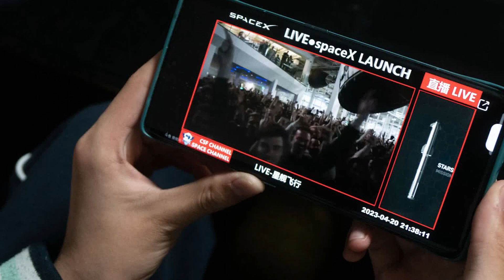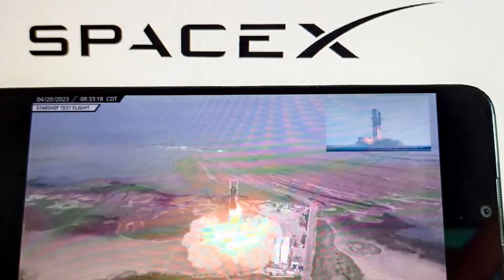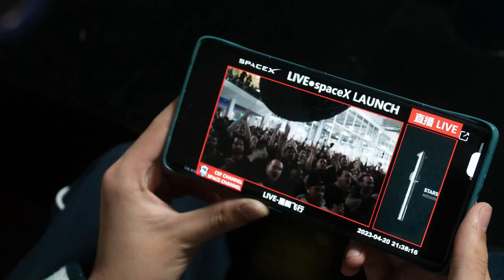บริการขนส่งสินค้าเชิงพาณิชย์สู่ดวงจันทร์: อนาคตของการเดินทางอวกาศ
บริการบรรทุกสินค้าเชิงพาณิชย์ Commercial Lunar Payload Services (CLPS) เป็นโครงการของนาซาที่เปิดโอกาสให้บริษัทเอกชนสามารถนำสินค้าหรืออุปกรณ์ขึ้นไปบนดวงจันทร์ได้ โครงการนี้ถือเป็นก้าวสำคัญของการเดินทางสู่ดวงจันทร์อีกครั้ง โดยจะช่วยลดต้นทุนและความเสี่ยงในการสำรวจดวงจันทร์

ในวิดีโอนี้เราจะมาทำความรู้จักกับโครงการ CLPS กันมากขึ้น รวมถึงศึกษากรณีศึกษาของบริษัทเอกชนที่ประสบความสำเร็จในการส่งสินค้าขึ้นไปบนดวงจันทร์